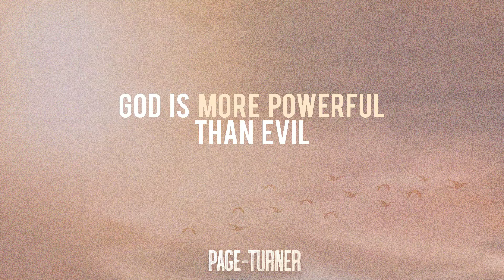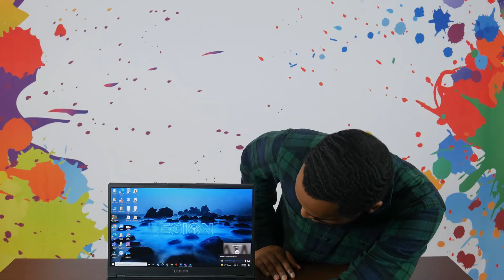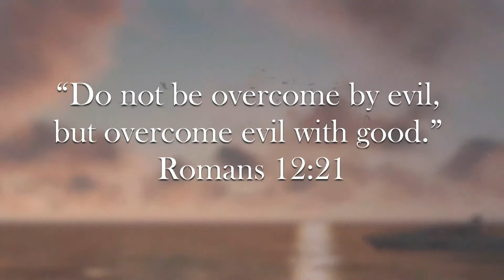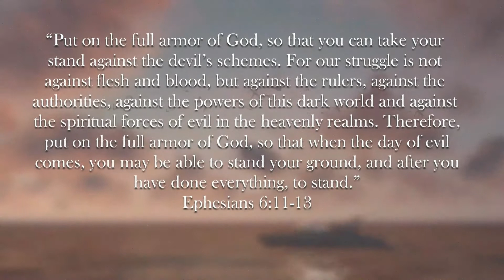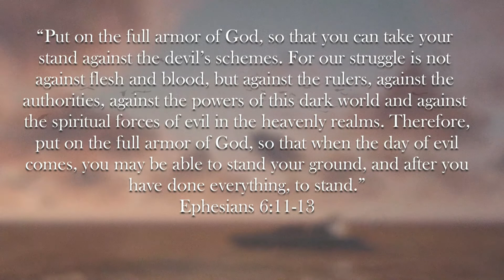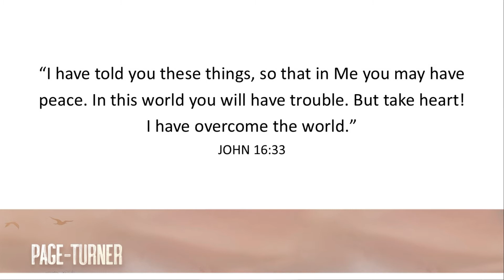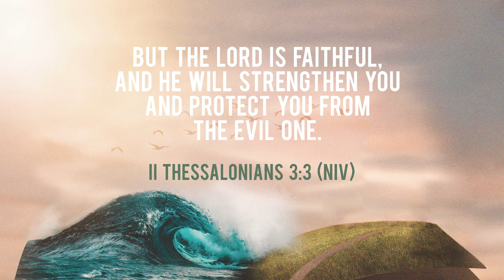Cornerstone Kids - Page Turner Lesson 2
On TV or movies, there is often a villain or main enemy who causes problems, but there is also a hero who rises up and triumphs over evil! Jesus is our real-life hero who we can trust in because He overcame and defeated evil.